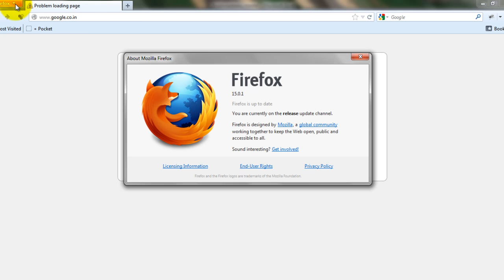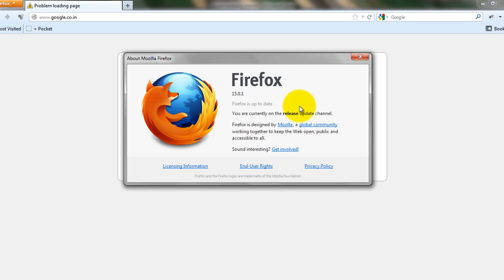How To Update Mozilla Firefox